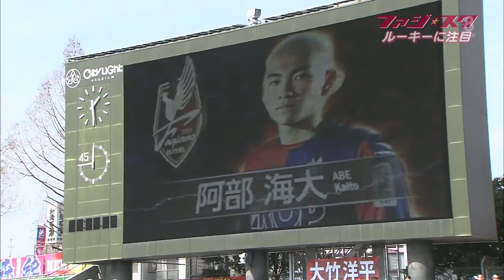ファジスタ #236 ファジアーノ岡山 応援番組